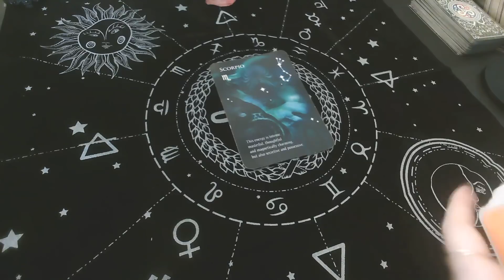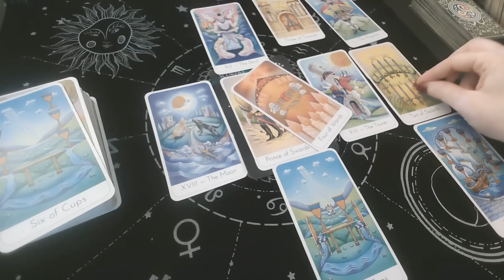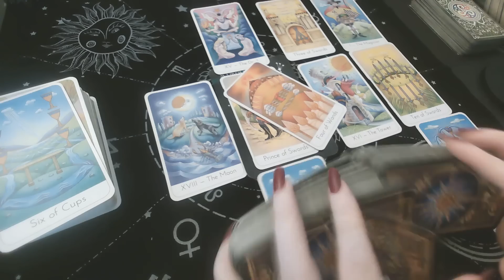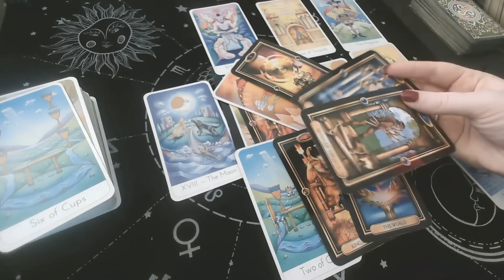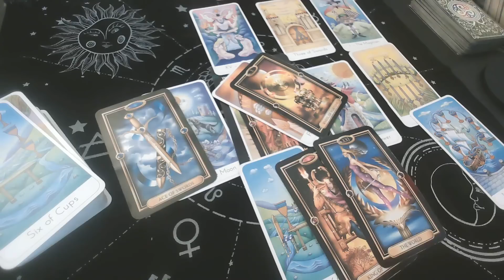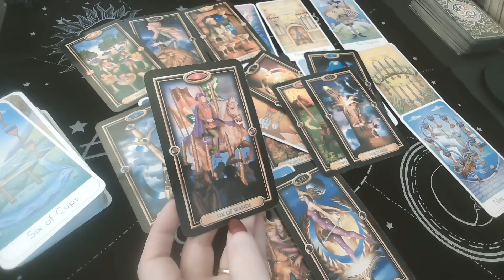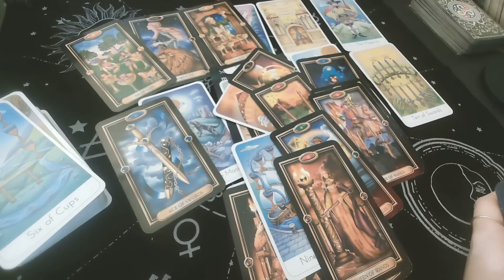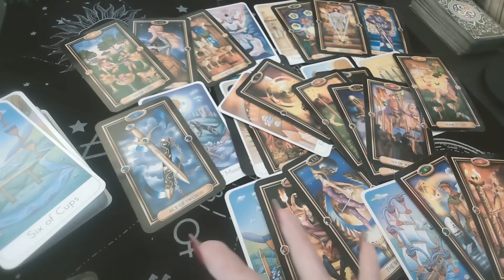SCORPIO ♏️ "NEWS THAT WILL BRING OUT HIDDEN AGENDAS & KARMIC TIES! A STRONG CONNECTION May 6-15th